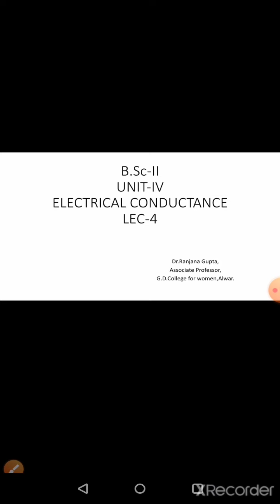B.Sc-II ELECTRICAL CONDUCTANCE LEC-4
STRONG & WEAK ELECTROLYTE, KOHLRAUCH LAW & ITS APPLICATION.